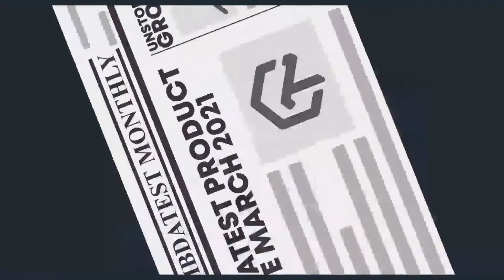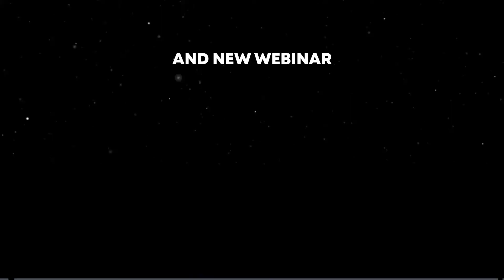What's New In LambdaTest🌐| Product Updates March 2021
Explore the newly added product features and updates to improve cross-browser testing for websites & web apps, and much more.
Perform live interactive cross browser compatibility testing of websites and web apps on latest mobile & desktop browsers

Vɪᴅᴇᴏ Cʜᴀᴘᴛᴇʀꜱ👀
00:00 Welcome
00:06 Advancements in LT Browser
00:27 Revamped Keyboard Shortcuts
00:41 New Browsers
01:03 GeoProxy Support In Android
01:08 New Mobile Viewports In LT Browser
01:16 LambdaTest Microsoft Teams App
01:19 Webinar on Mobile First Approach & Testing
01:24 Conclusion

📌Key Highlights of January 2021

✅ New & Improved LT Browser
We are pleased to launch the latest version of LT Browser– Version 1.7.6. With this version, you can now unbox some exciting new features added to your favourite mobile debugging tool to jazz up your daily workflow 👇🏽
✔ What’s New Section: You can now keep yourself updated with our latest enhancements and features in the What’s New section of LT Browser.
✔ Feedback Board: You can let us know about any issues you face or any feature request simply by clicking on the Feedback icon on the bottom left corner & we will get back to you right away!
✔ DevTools Pinning: It’s a pain to drill down the source tree and find a source file every time you reload a web page! LT Browser now allows you to pin DevTools without losing sight of your file.

✅ Revamped Keyboard Shortcuts
For Windows & Linux
✔ CTRL+Z: Undo
✔ CTRL+M: Minimize
✔ CTRL+SHIFT+M: Navigate to Media page
✔ CTRL+SHIFT+H: Navigate to Home page
✔ SHIFT+CTRL+Z: Redo
✔ CTRL+SHIFT+R: Replacing or adding the right device
✔ CTRL+SHIFT+D: Removing the right device
For Mac
✔ COMMAND+SHIFT+M: Navigate to the Media page
✔ COMMAND+SHIFT+H: Navigate to the Home page

✅ New Browsers Additions
We have added new browser versions for desktops to our browser list.
Automated cross browser testing on-
✔ Chrome 90 Beta, 89, 88
✔ Firefox 87 Beta, 86, 85, 84
✔ Edge 89, 88, 87
Real time testing on-
✔ Chrome 90 Beta, 89
✔ Firefox 87 Beta, 86
✔ Edge 90 Beta, 89
✔ Opera 75 Beta, 74
Screenshot testing on-
✔ Chrome 89, 88
✔ Firefox 86, 85
✔ Opera 74

✅ GeoProxy Is Now Supported In Android 4.4 & 4.1
We have now enabled GeoProxy on our existing Android Emulators. You can now perform Geolocation testing on Android 4.4 & 4.1.

✅ New Mobile Viewports In LT Browser!

✅ Live with LambdaTest Microsoft Teams App!

✅ Latest Webinar with Applitools on Mobile First Approach and Testing - Push the boundaries
This webinar will discuss why the mobile-first approach is the only way going forward and how LambdaTest and Applitools are addressing this evolving need to support their mobile-first testing needs.

Perform scalable and reliable cross browser compatibility testing of your website and web app on the latest mobile and desktop browsers

+ Test website on 3000+ mobile and desktop browser environments over LambdaTest cloud
+ Trusted By 600,000+ Users, 500+ enterprises and 130+ countries
+ Online scalable Selenium Grid to perform Manual testing as well as Automation testing
+ 100 minutes of free automated testing
+ Sessions with 10 Minutes of Each Free Live Interactive testing per month
+ 10 Responsive Testing (Test a page across 56 Device configurations with a single click)
+ 30 minutes of free testing on LT Browser